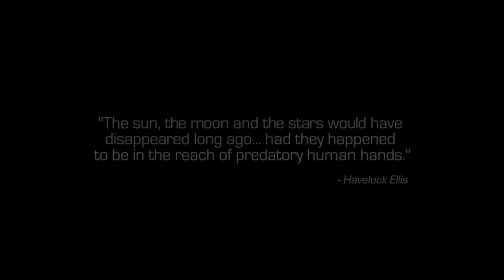Jon Snow is a DICK! ( Call of Duty Infinite Warfare Part #1 )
I actually hate Jon Snow... Hope you liked!